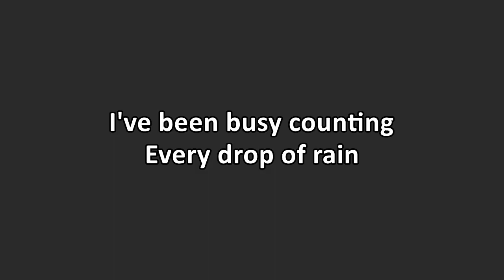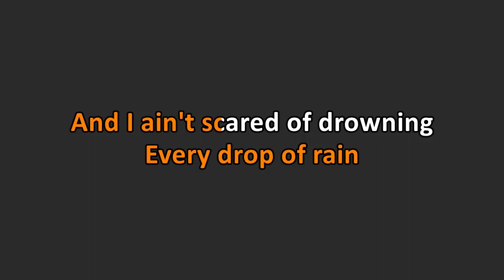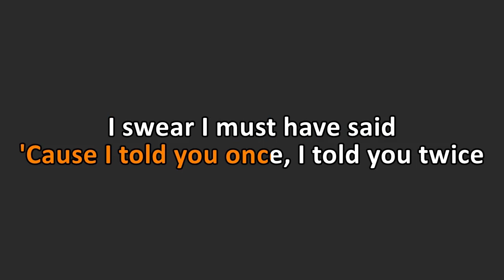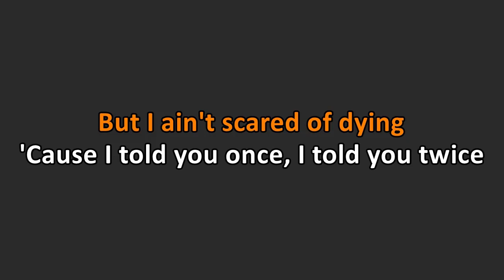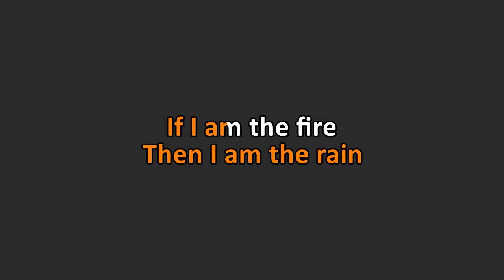Dinosaur Pile-Up - 11:11 (Karaoke)